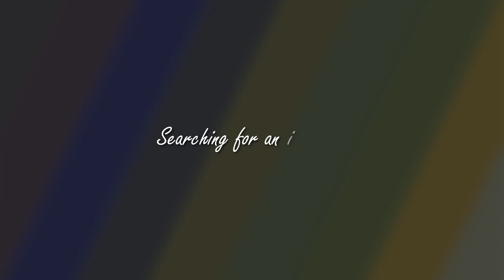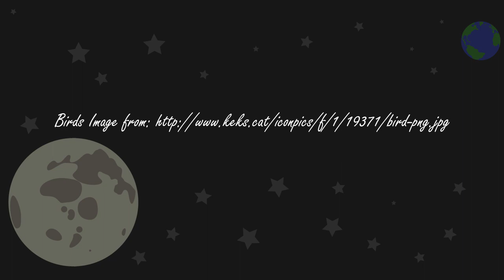Everything's Alright - Lyric Video (To the Moon)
This video was created as an assignment for my multimedia class; friends and family recommended I upload it, so here it is. Enjoy!

In order to save time making the video (this was done for my class so I had a deadline), I only did half the song.

Everything's Alright is a song from the video game "To the Moon." Both the game and the song were created by Kan Gao.